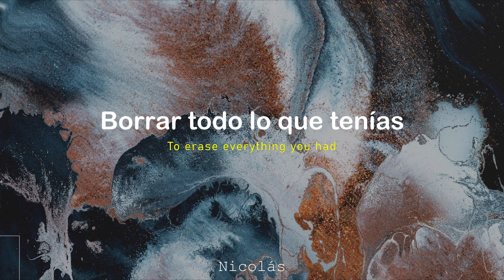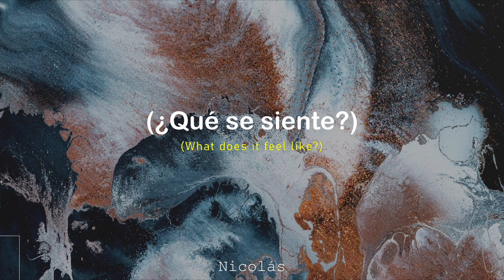Ben Böhmer - Erase feat. lau.ra (Lyrics Español - Inglés) [Melodic House]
Perteneciente al segundo álbum de Ben, siento que el sencillo es una representación a nivel de estilo y personalidad más cercano a su álbum debut, "Breathing", que a "Begin Again". ¿Qué opinas al respecto? El tema puede ser tan intenso sin dejar de ser tranquilo y reflexivo, algo que hace único la música del alemán.

PROMOTE:
📩 You are an electronic music producer and want to promote your new track?